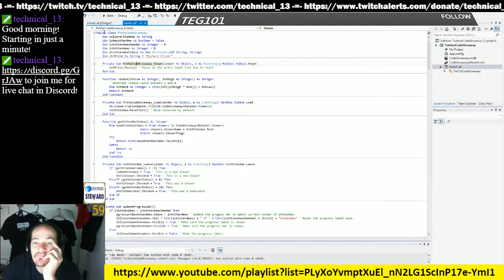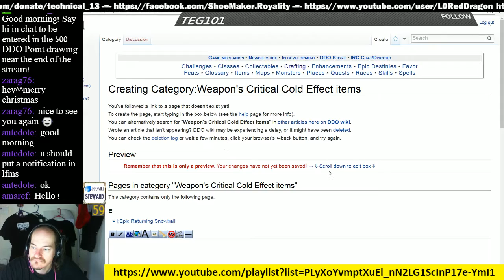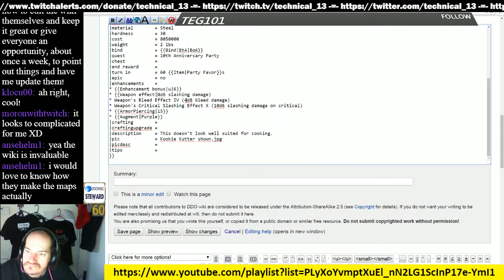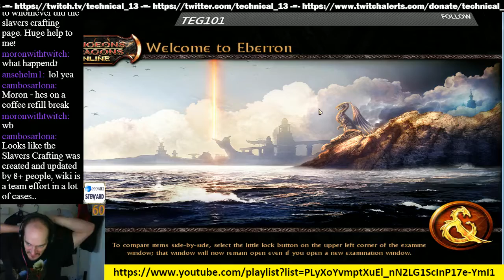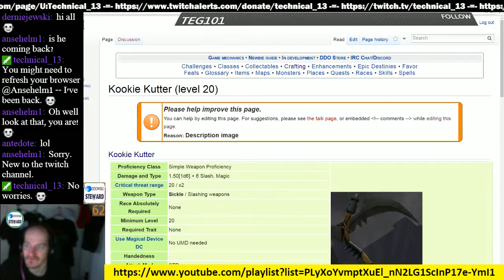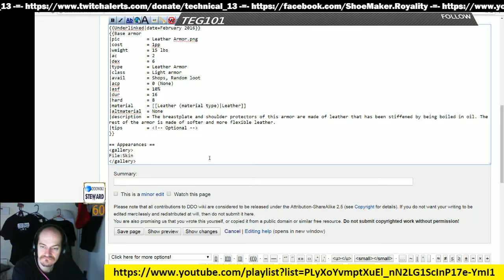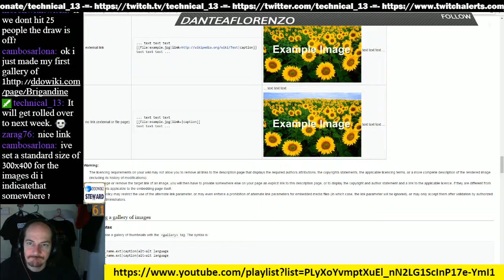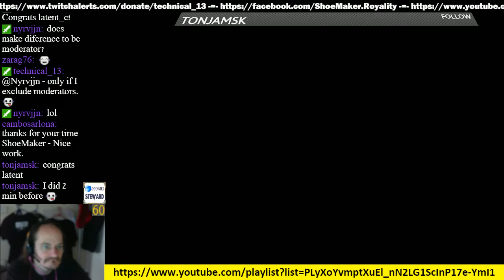Episode 49 - DDOwiki Talk with T13 ShoeMaker